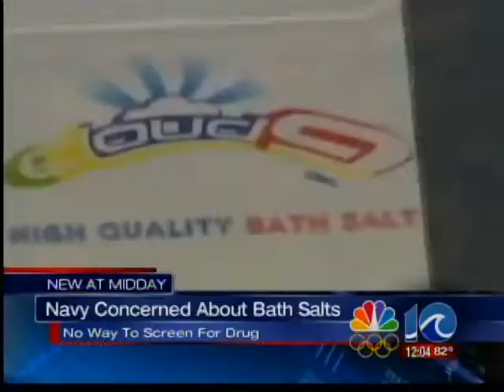Army investigates bath salts